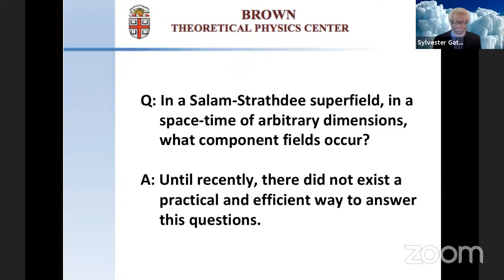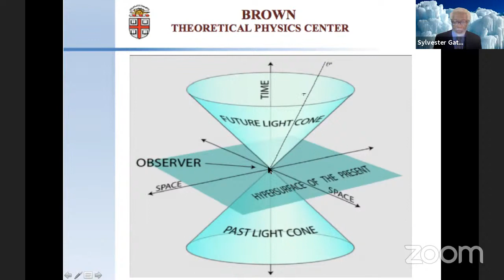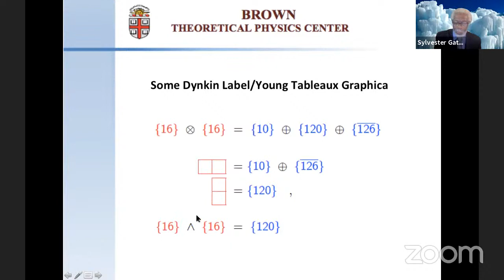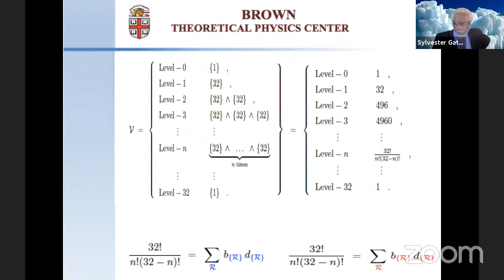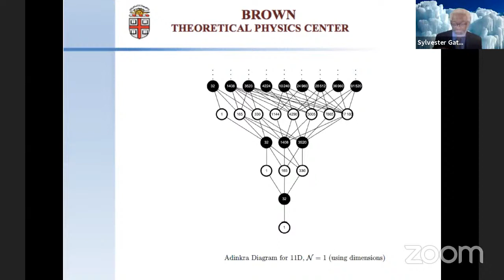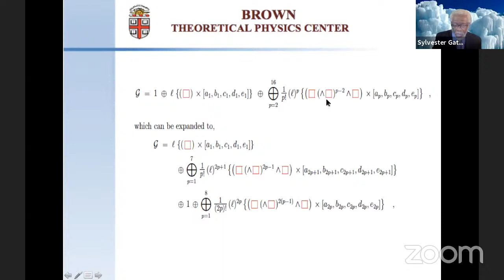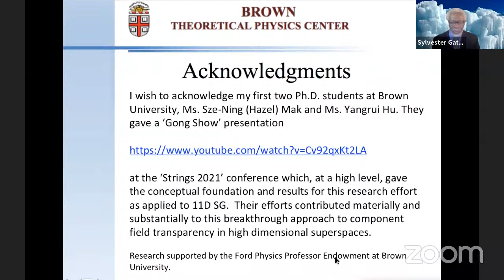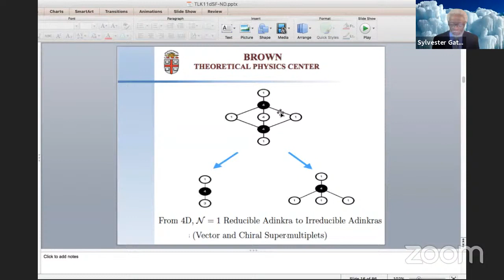Effective Methods For Component Field Transparency For Arbitrary Superfields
Talk by Prof. Sylvester James Gates given on July 8, 2021 in the seminar series
Quantum Gravity and All of That